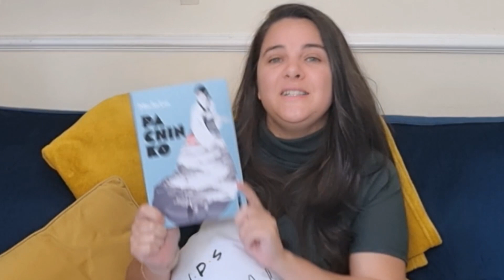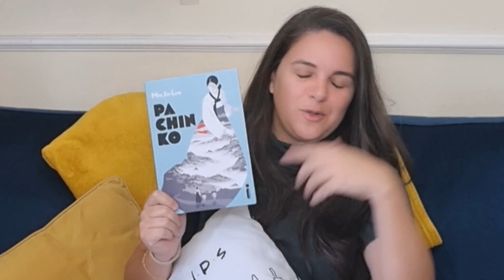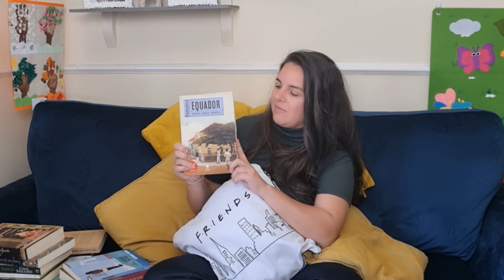DESABAFOS, CONVERSAS E MUITOS LIVROS! | BELA BEIRÃO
Esse é um vídeo de conversa, em que eu conto um pouquinho para vocês o que aconteceu na minha vida nos últimos meses e o porquê de eu ter ficado um pouco ausente por aqui!

Se quiser contribuir para o engajamento do vídeo, não se esqueça de curtir e deixar o seu comentário!

Se você quiser adquirir quaisquer dos livros é só clicar em um dos links que disponibilizo. Você não paga nada a mais por isso e me ajuda com uma pequena comissão que vem para o canal! Já te agradeço imensamente!

Link geral

Para mandar livros, presentes ou cartas, me chame pelo e-mail que combinamos!